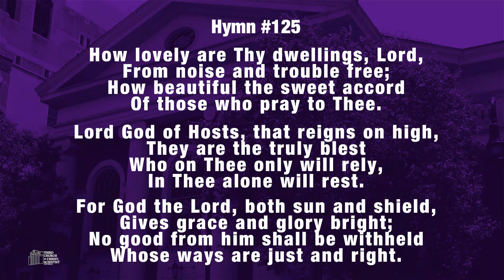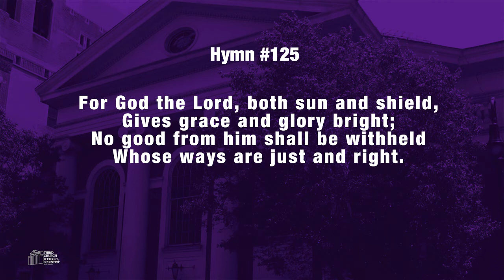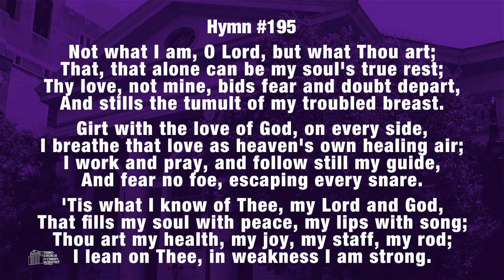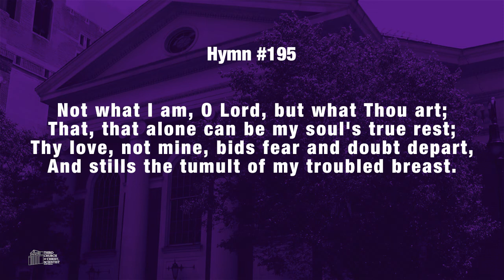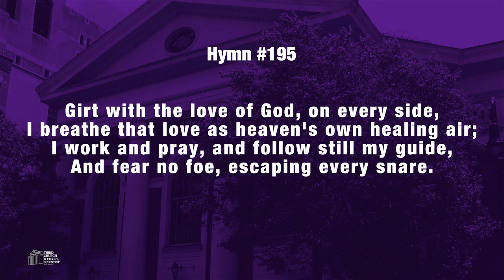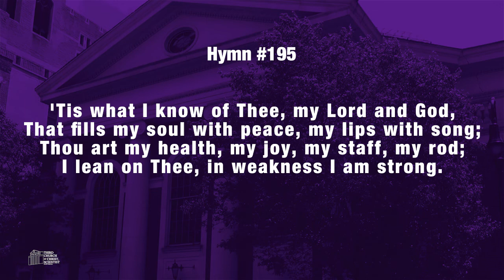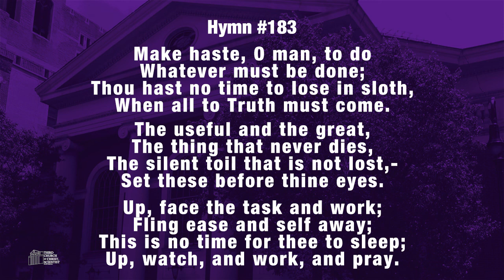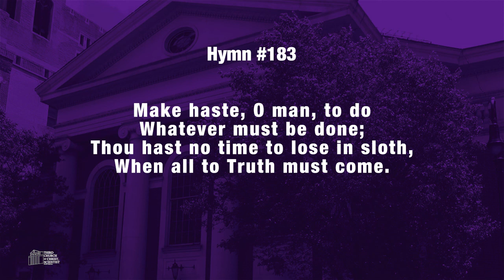Third Church of Christ, Scientist, NY -"Wednesday Testimony" - 08.11.21